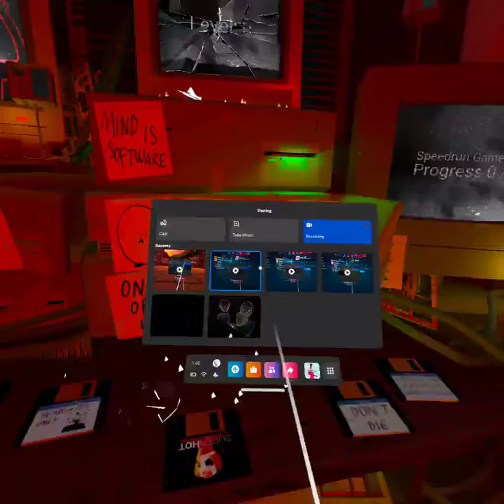SuperHot vr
subsribe!